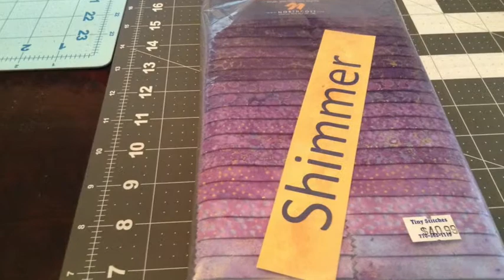New reveal: shimmer strips what can I make?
I'm showing these 2.5 inch strips preview,  which I will sew into strip sets to make a rainbow effect to my bargello quilt.  The reason I like these strips because most of the time they are already color coordinated into useful light to dark wave patterns so you don't wast time choosing out colors for your quilt, to me it seems its already done, which makes my job much easier to get right into piecing work.